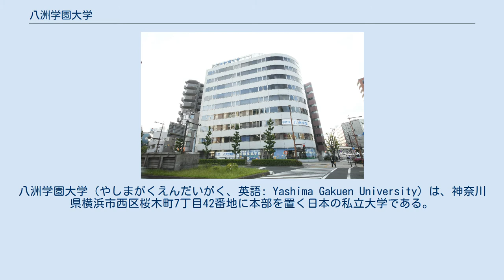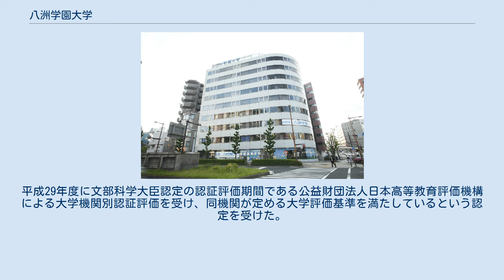八洲学園大学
八洲学園大学（やしまがくえんだいがく、英語: Yashima Gakuen University）は、神奈川県横浜市西区桜木町7丁目42番地に本部を置く日本の私立大学である。
2004年に設置された。
大学の略称は特になし。
 2004年に開学、「日本初のインターネット大学」と称している。
大学通信教育の課程のみを置く。
 面接授業のほかメディアを利用して行う授業の科目を多く開講しており、いわゆるeラーニングとなるメディアを利用して行う授業と、印刷教材等による授業（大学では「テキスト授業」と称する）のみで面接授業を受けることなく卒業要件を満たす単位の修得が可能である。
八洲学園大学では面接授業、メディアを利用して行う授業の2種を併せて「スクーリング授業」と称している通り、スクーリング授業の科目はどちらでも受講できる。
 2018年9月末日時点で、718名の卒業生と2,000名以上の資格取得者を輩出している。
 法人名・校名について『「八洲（やしま）」とは、古事記や日本書紀に出てくる日本を指す古い言い方で、日本が八つの島（洲）からできていたことに由来する。
』としている 『「教育の原点は家庭である」ことに基づいた、家庭教育、学校教育、社会教育の融合を図り、もって生涯学習社会を実現すると同時に、すべての人が高等教育の機会を得られることに貢献する』としている。
 生涯学習学部生涯学習学科一学部一学科の単科大学である。
『生涯学習とその支援についての研究を行い、その成果を生かした教育を通して、生涯学習社会の実現に貢献しうる課題発見・解決能力、実践力を培い、その基盤となる豊かな人間性の育成を目標』としている。
 年間約200科目を開講し、基礎科目・専門科目に振り分けられた科目の中から好きな科目を履修できる（履修条件や卒業要件あり）。
なかでも専門科目は「生涯学習支援系」「生涯マネジメント系」「人間力創造系」の3系統に分類し、関心のある系統の科目を深めることが可能。
 全国にいる学生のサポートとなるため、サポート体制は電話・メールが主となるが、来校でのサポートも行う。
 生涯学習社会の実現を目指して、多数の講座開設と社会連携の推進を行う。
インターネットを通じてだれでも気軽に受講が可能。
 約90席の学習用の机・椅子の他、ソファなどくつろげるスペースを用意（無線LANも完備）。
一般開放もしており、受付時間内であれば誰でも利用することができる。
 地域貢献の一環として、教室を「貸し会議室」としての提供を行っている。
 日本の大学はは学校教育法（第109条2）によって、文部科学大臣の認定を受けた認証評価機関から、定期的に「認証評価」を受けることが義務づけられている。
平成29年度に文部科学大臣認定の認証評価期間である公益財団法人日本高等教育評価機構による大学機関別認証評価を受け、同機関が定める大学評価基準を満たしているという認定を受けた。